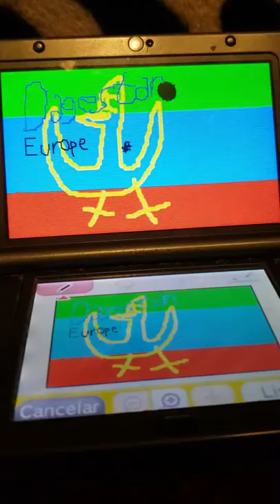Flag of Dagestan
22 Republics 9 Krais 46 Oblasts 1 Autonomous Oblast 4 Autonomous Okrugs 3 Federal Cities
Adygea
Altai Krai
Altai Republic
Amur
Arkhangelsk
Astrakhan
Bashkortostan
Belgorod
Bryansk
Buryatia
Chechnya
Chukotka
Chelyabinsk
Chuvashia
Crimea
Dagestan
Irkutsk
Ingushetia
Ivanovo
Jewish Autonomous Oblast
Kabardino Balkaria
Kamchatka
Khabarovsk
Kaliningrad
Kalmykia
Khanty Mansi
Kaluga
Karachay Cherkessia
Kemerovo
Kirov
Kostroma
Kurgan
Krasnodar
Karelia
Krasnoyarsk
Khakassia
Komi Republic
Kursk
Leningrad
Lipetsk
Magadan
Mari El
Mordovia
Moscow
Moscow Oblast
Murmuran
Nizhny Novgorod
North Ossetia-Alania
Nenets
Novgorod
Novosibirsk
Omsk
Orenburg
Oryol
Penza
Perm
Primorsky
Pskov
Rostov
Ryazan
Sakhalin
Samara
Saint Petersburg
Sevastopol
Saratov
Sakha Republic
Stavropol
Smolensk
Sverdlovsk
Tambov
Tatarstan
Tver
Tomsk
Tula
Tuva
Tyumen
Ulyanovsk
Udmurtia
Vladimir
Vologda
Volgograd
Voronezh
Yamalo-Nenets
Yaroslavl
Zabaykalsky
Federal Subjects of Russian Federation Europe & Asia